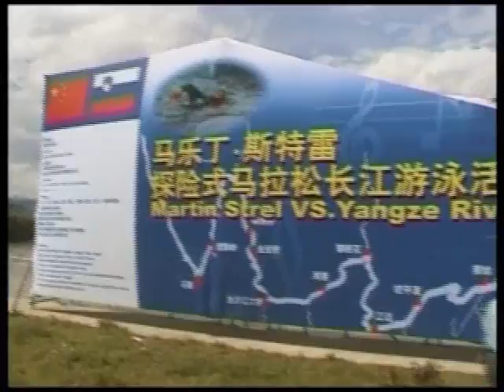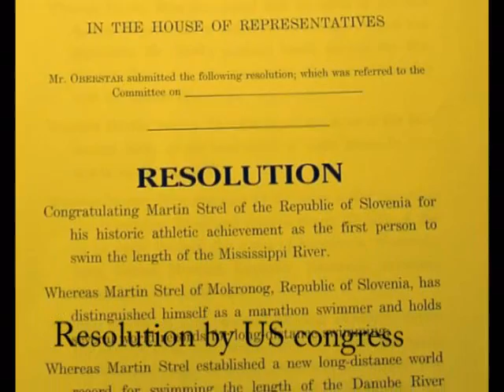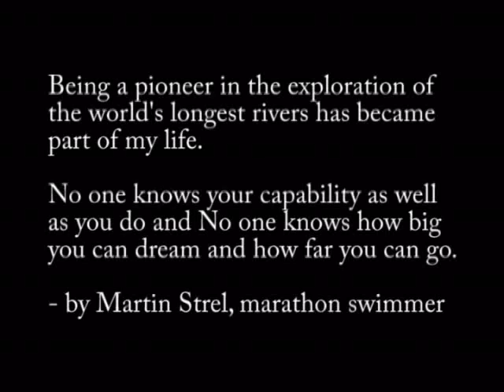Martin Strel-Marathon Swimmer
He swam the Amazon, Yangtze, Mississippi, Danube, Paraná.He is the king of rivers.